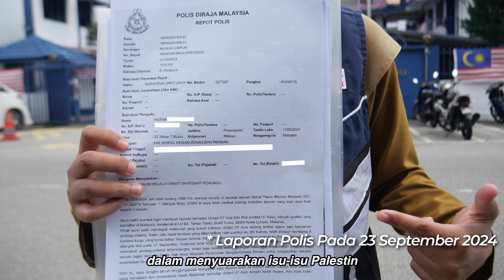𝐋𝐀𝐏𝐎𝐑𝐀𝐍 𝐏𝐎𝐋𝐈𝐒 𝐓𝐄𝐑𝐇𝐀𝐃𝐀𝐏 𝐒𝐘𝐀𝐑𝐈𝐊𝐀𝐓 𝐊𝐀𝐏𝐀𝐋 𝐊𝐀𝐑𝐆𝐎 𝐁𝐄𝐑𝐃𝐀𝐅𝐓𝐀𝐑 𝐃𝐈 𝐌𝐀𝐋𝐀𝐘𝐒𝐈𝐀, 𝐀𝐍𝐆𝐊𝐔𝐓 𝐒𝐄𝐍𝐉𝐀𝐓𝐀 𝐊𝐄 𝐏𝐈𝐇𝐀𝐊 𝐙𝐈𝐎𝐍𝐈𝐒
GPM Malaysia mendapat makluman daripada rakan kolaborasi kami iaitu BDS Movement Malaysia, tentang sebuah kapal kargo yang menghantar bahan letupan kepada pihak Zionis.

Lebih parah lagi, apabila kami mengenalpasti bahawa syarikat perkapalan tersebut berdaftar di Malaysia, yang mana penghantaran senjata untuk menyerang rakyat Palestin adalah bercanggah dengan prinsip rakyat dan kerajaan Malaysia.

Oleh itu, GPM membuat laporan polis, memohon agar Polis Diraja Malaysia membuat siasatan lanjut tentang kewujudan syarikat tersebut dan tindakannya.
Teruskan bersama kami bantu mereka di Palestin menerusi 🔗 pedulipalestin.com atau melalui pindahan/deposit wang tunai ke akaun bank rasmi Global Peace Mission (GPM) Malaysia :

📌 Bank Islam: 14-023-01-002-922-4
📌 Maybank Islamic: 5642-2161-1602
(𝐑𝐮𝐣𝐮𝐤𝐚𝐧 : 𝐏𝐞𝐝𝐮𝐥𝐢 𝐏𝐚𝐥𝐞𝐬𝐭𝐢𝐧)

Mereka perlukan bantuan kita!

Tim Global Peace Mission Malaysia
"Misi Kemanusiaan Merentasi Sempadan"